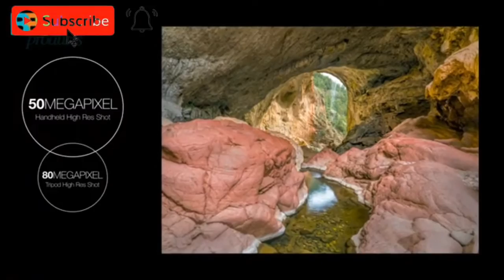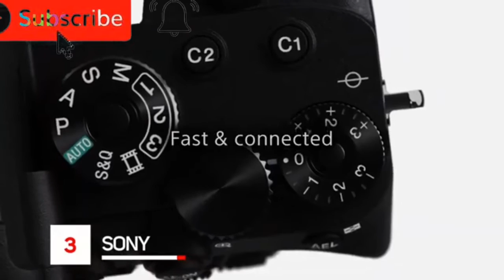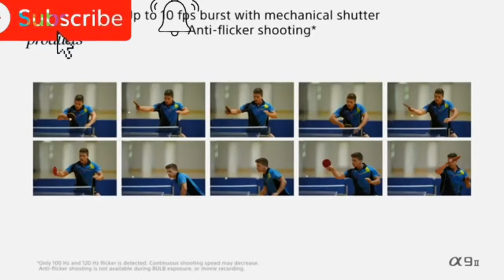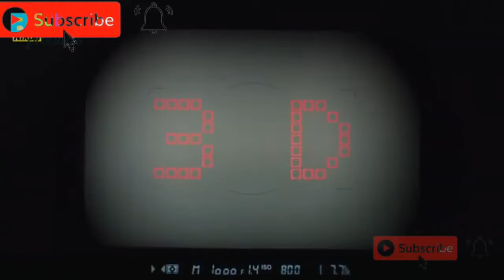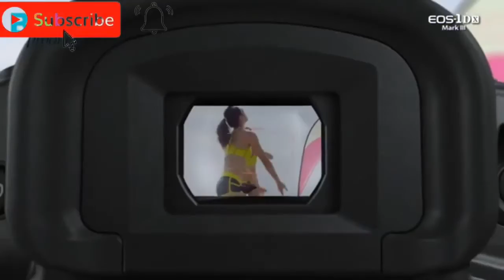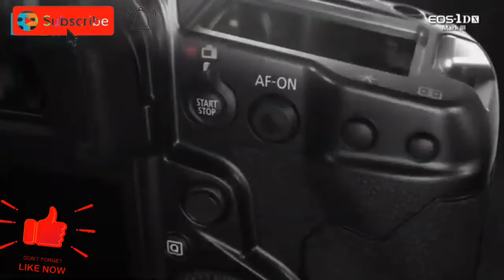Best Camera of the year. check out it's special features.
This video introduces to you the newest camera and it's fascinating and special features that makes it distinct from other cameras.

Hi! I'm Tamakloe Richmond. On my channel, you will find Technological topics and tips on how to do certain easy things. I love technology and sharing my experiences with you.

You can be my friend by following this channel on Instagram as...

intro track.